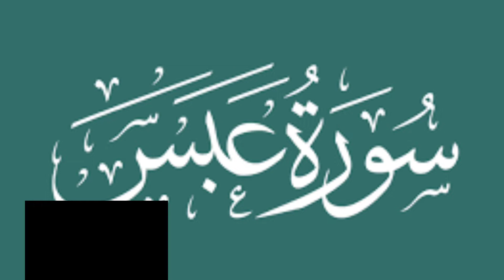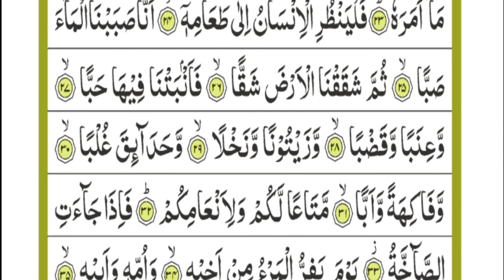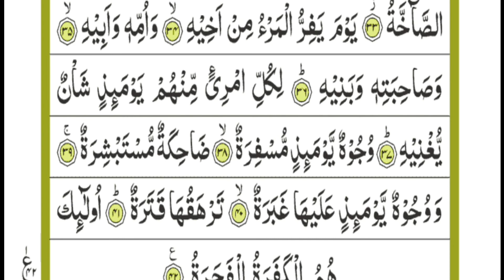very nice tilawat ❤️abas ❤️ (surah abas) ❤️(سورة علي) MUJAHIDUL ISLAM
❤️abas ❤️ surah abas ❤️  ❤️حافظ مجاهدالاسلام بن تفضل حق ❤️ HAFIZ MUJAHIDUL ISLAM 💖

Live in
west bengal